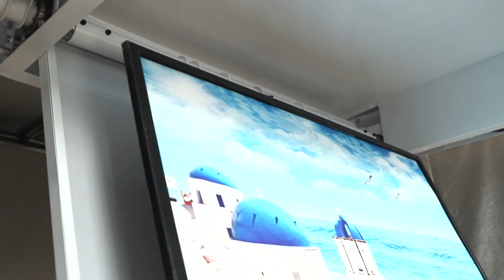Remote Control TV Lift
📺Introducing our latest product, the TV lift ❗
This innovative bracket allows you to easily hide your television, freeing up valuable space in your room.
Not only is it easy to install, but it also features two powerful motors that allow you to control the angle and height of the bracket using a remote control. The remote is highly sensitive and the motors operate quietly, ensuring that you can enjoy your viewing experience without any distractions. 🔇
Our TV lift is perfect for those who want to maximize their living space without sacrificing the quality of their home entertainment. Its sleek design seamlessly blends with any home decor, and the motors are built to last for years of trouble-free use.